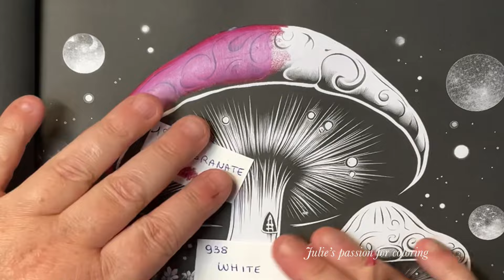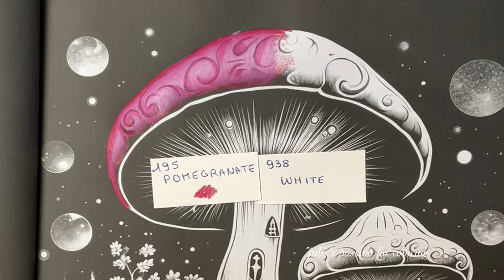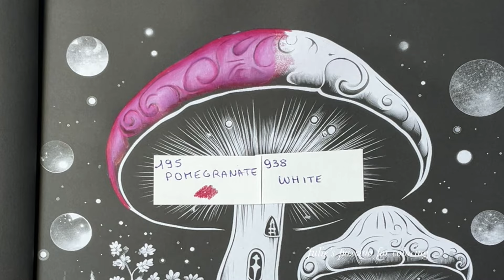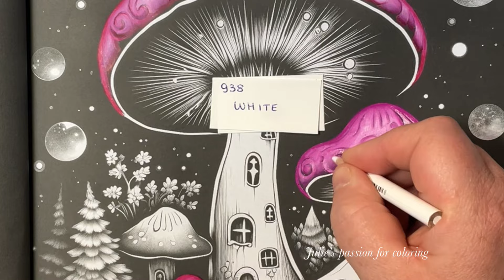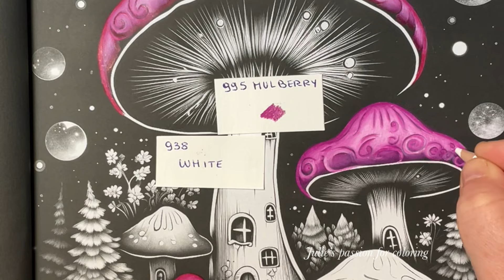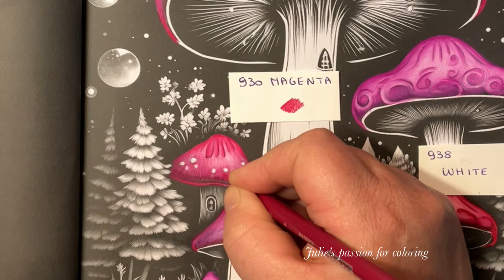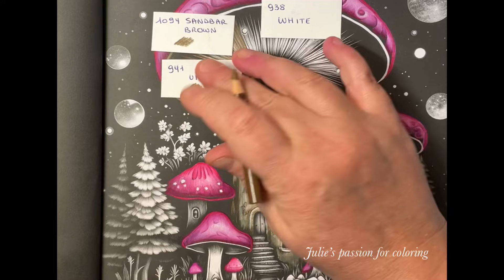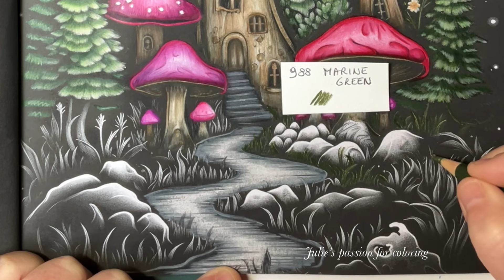🍄MIDNIGHT MAGIC FUNGI by Myra Rowse ✏️ prismacolor pencils - easy coloring tutorial 🌸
Book: 🍄MIDNIGHT MAGIC FUNGI by Myra Rowse

Numbers:
938 white
941 light umber
1094 sandbar brown
995 mulberry
930 magenta
925 crimson lake
195 pomegranate
1077 colourless blender
1063 cool grey 50%
911 olive green
988 marine green
1097 moss green
1052 warm grey 30%
1033 mineral orange
1003 spanish orange
940 sand

Facebook: julie's passion for coloring